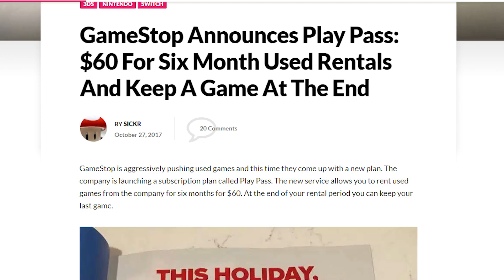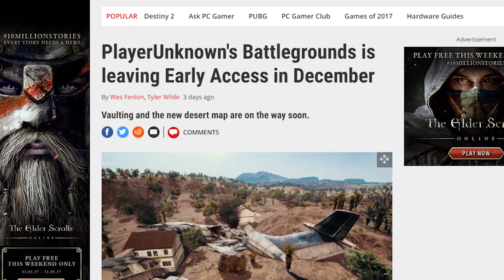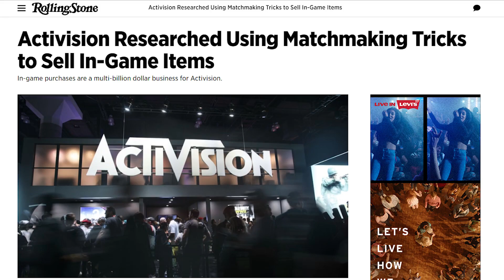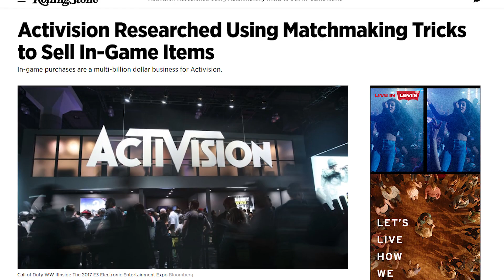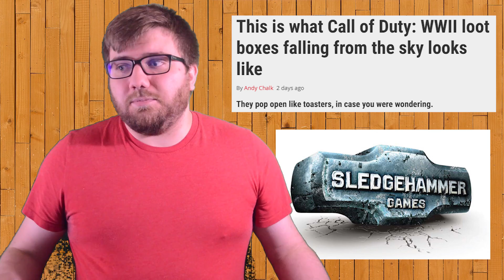Microtransactions Falling from the Sky! | Patch Notes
This is Patch Notes, the weekly gaming news show where we focus on some of the biggest pieces of news from each week and cover them in a nice, bit-sized package.

This is episode 10 of Patch Notes for the week of November 3rd, 2017.

This week Drew covers Gamestop's new Hail Mary attempt to stay relevant with a new rental system, PUBG impending release on Xbox One, and more of Microvision's (Activision) attempts to get us to buy microtransactions.

Microvision does it again!

Check back next week for the Patch Notes of the FUTURE!